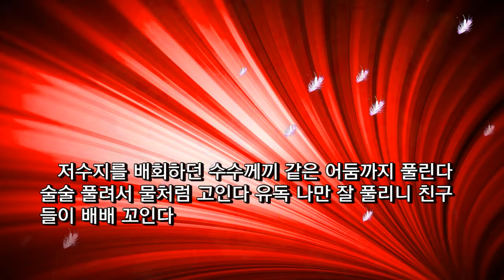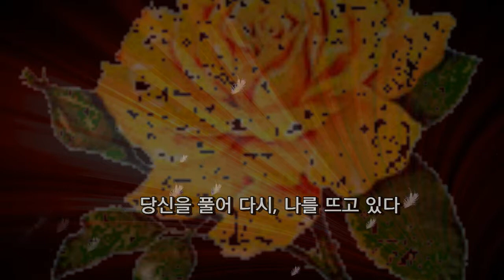[낭독낭송시 020] 풀린다 / 조영민 시_공혜경 낭송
풀린다 / 조영민 시
공혜경 낭송